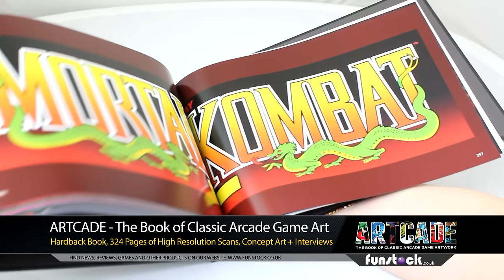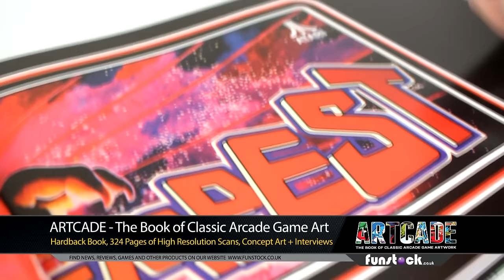ARTCADE: The Book of Classic Arcade Game Art - Hands on Unboxing Review / Trailer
Artcade is a unique collection of coin-op cabinet marquees, some dating back 40 years to the dawn of video gaming.

for news, reviews and more!